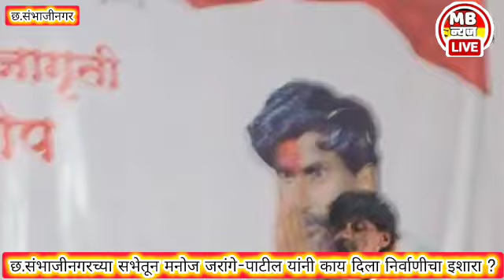Manoj Jarange Patil:छ.संभाजीनगरच्या सभेतून मनोज जरांगे-पाटील | सरकारला काय दिला निर्वाणीचा इशारा ?